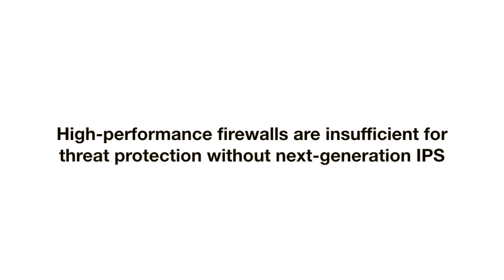Next-Generation Network Security: Fact or Fiction? Part 3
In this video, Sourcefire vice president of security strategy, Jason Brvenik, examines whether or not next-generation firewalls without NGIPS are sufficient for threat protection.  This is the next video in Sourcefire's "Next-Generation Network Security: Fact or Fiction?" series in which we examine propositions germane to the security industry to determine whether they can be considered fact or should be written off as fiction.